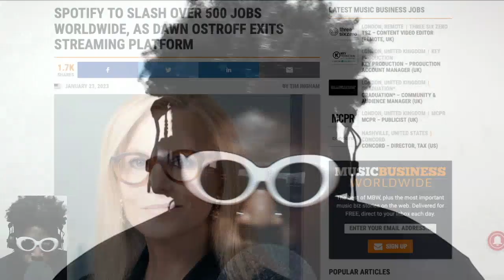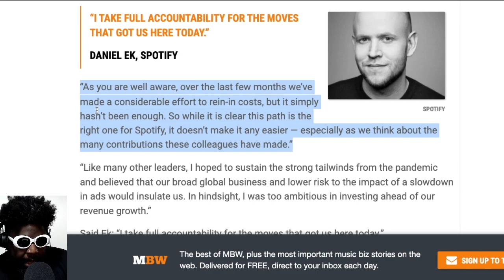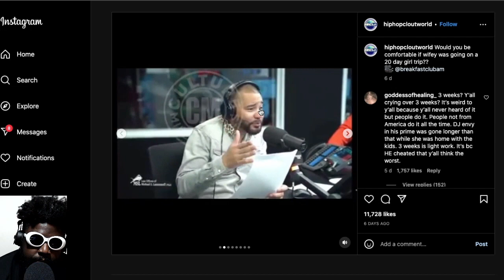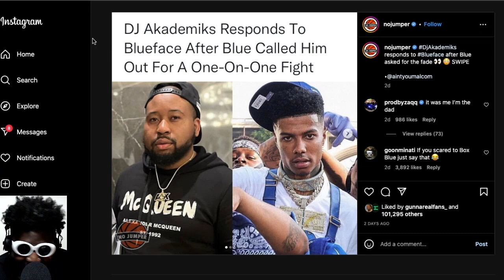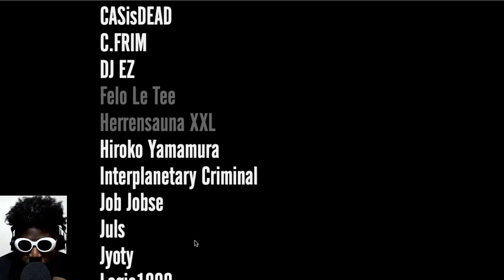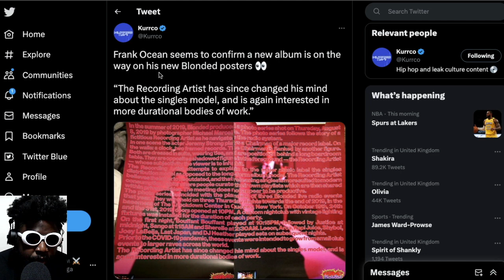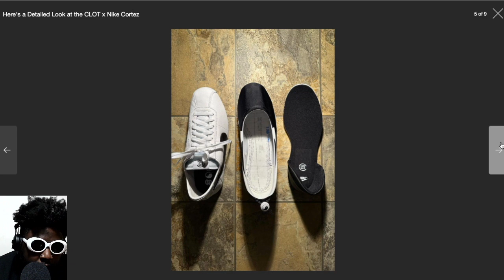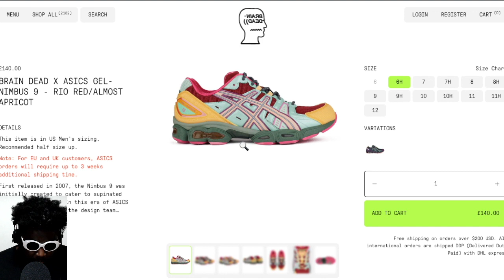SOMETIMES GOOD, SOMETIMES BAD | TAZS #644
Agostinho rambles about Spotify mass layoffs affecting 500+ employees, a potential ban on laughing gas due to a rise in anti-social behaviour, DJ Envy letting his wife go on a 'girls trip' for 20 days, DJ Akademiks vs Blueface, Maiden Voyage Festival looking cheap and tasty, Pharrell and adidas Human Race NMD S1's, CLOT x Nike Cortez, Brain Dead x ASICS GEL-Nimbus 9 and more...

🚧TIMESTAMPS🚧
0:00 Intro
0:22 I've been made redundant and it sucks
2:33 Learning how to honour and respect my 9-5 despite my lofty aspirations and dreams
5:50 Dawn Ostroff exits Spotify and they off 500+ employees
20:30 UK explores options to ban the sale of laughing gas to combat anti-social behaviour
28:08 DJ Envy says he lets his wife go on a 20 day girls trip
37:53 DJ Akademiks and Blueface go to war and prove why everyman has to prove their manhood in at least 1 fight in their entire life
52:10 Maiden Voyage Festival looks super fun!
1:06:03 Why won't Frank Ocean update his fans on new music plans?
1:10:00 Pharrell designed adidas x Humanrace NMD S-1 shoes kinda look like fake yeezy's
1:16:33 CLOT x Nike Cortez
1:23:52 Brain Dead x ASICS GEL-Nimbus 9
1:31:31 Outro/End